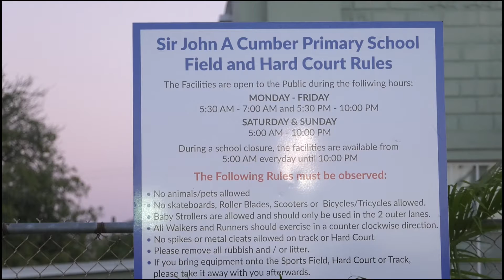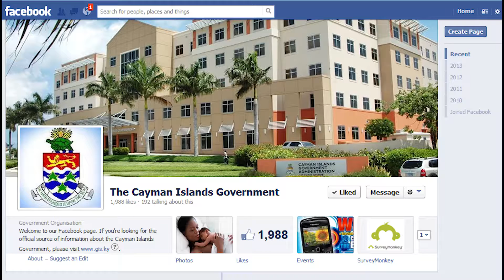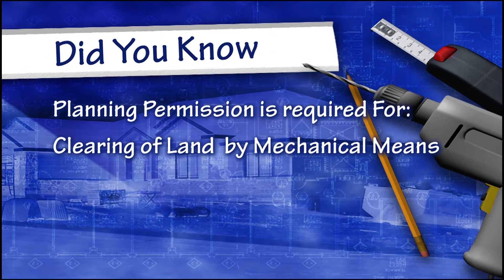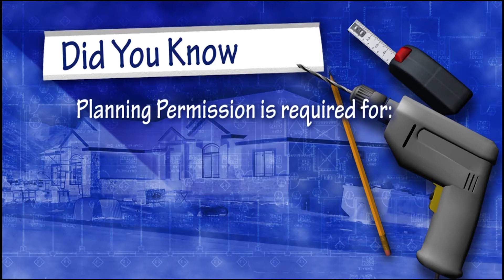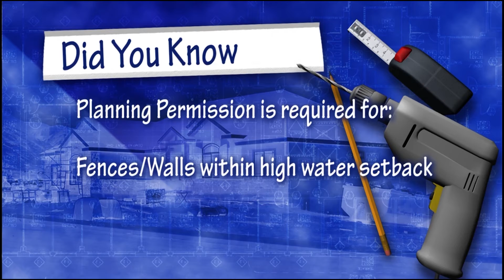CIGTV News Update 1489 March 1 2019